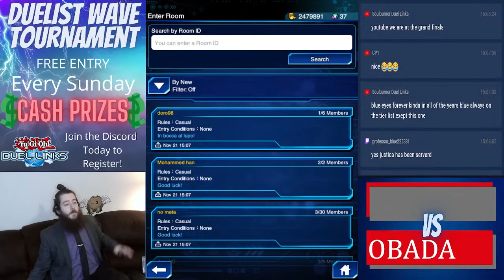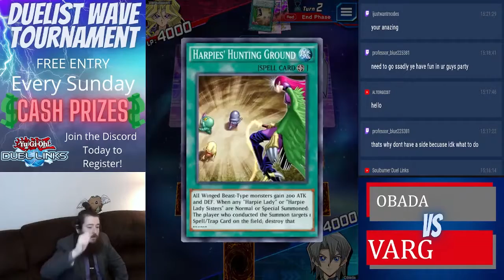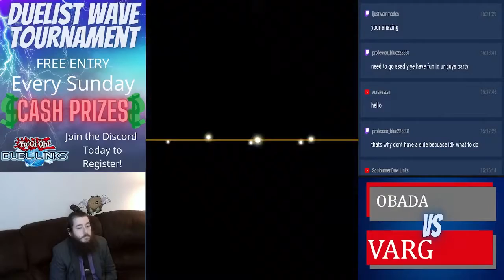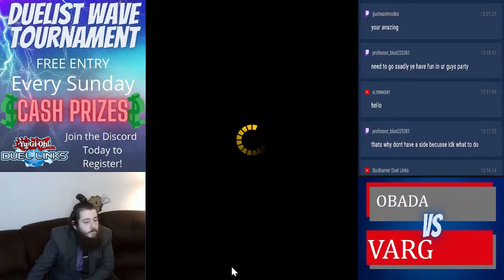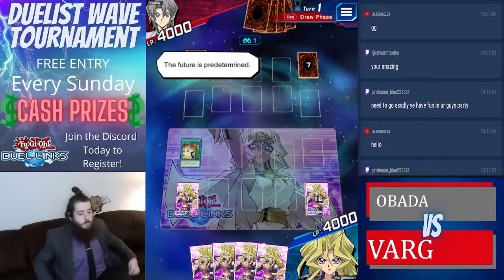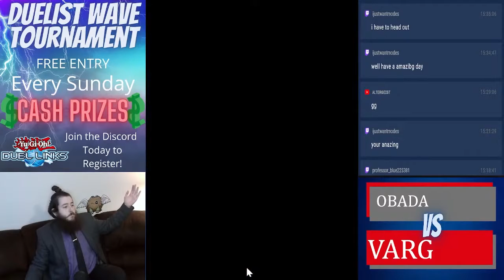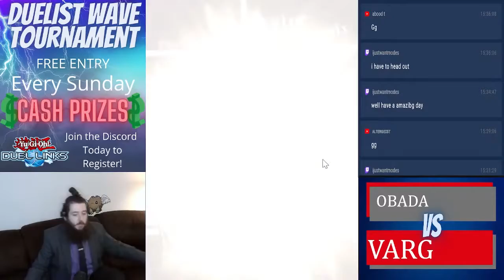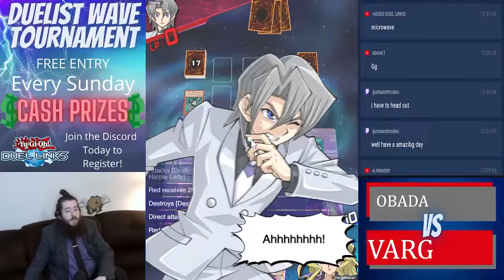DUELIST WAVE WEEKLY #5 FINALS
YUGIOH DUEL LINKS
DUEL LINKS LIVE
DUEIST WAVE LIVE STREAM
FREE WEEKLY TOURNAMENTS
CASH PRIZES

LIVE streaming Yugioh duel links